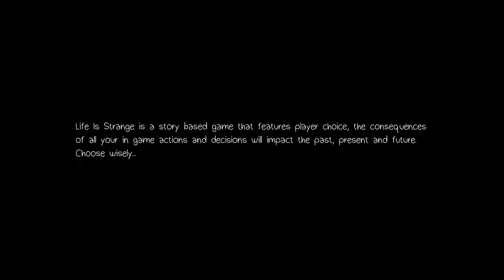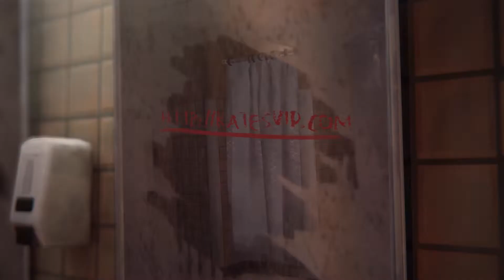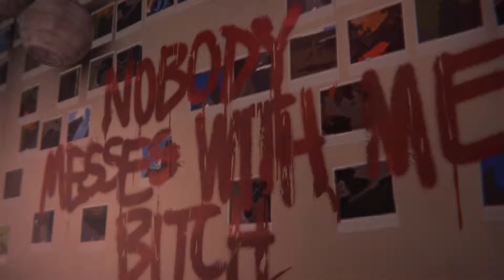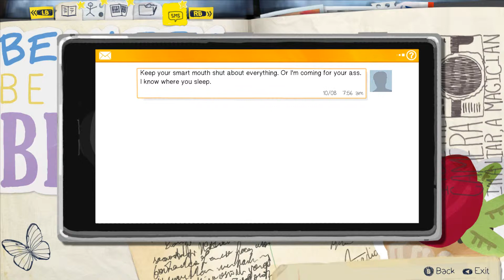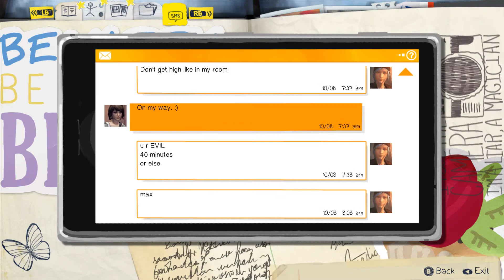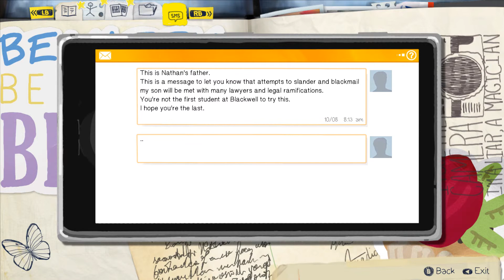Life is Strange - Episode 2: Out of Time #1 - Another morning [Walkthough PC]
Chloe convinces Max to experiment with her power while Max attempts to help Kate Marsh, who has fallen victim to bullying.

In the game, story and character arc serve as the central point rather than traditional graphic adventure tropes like point-and-click puzzles. The player's actions will be able to adjust the narrative as it unfolds, and reshape it once allowed to travel back in time. Themes of memory and identity are used to convey a sense of nostalgia in the realm of adolescence, while the allegory of inner struggle comes from the mystical aspects featured.

life is strange review
life is strange episode 3
life is strange soundtrack
life is strange wiki
life is strange trailer
life is strange achievements
life is strange american girl